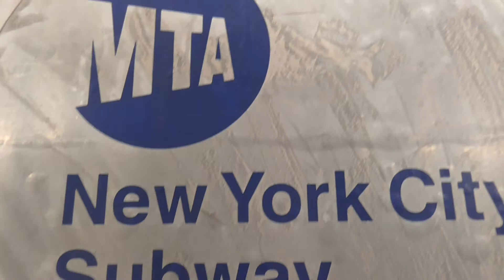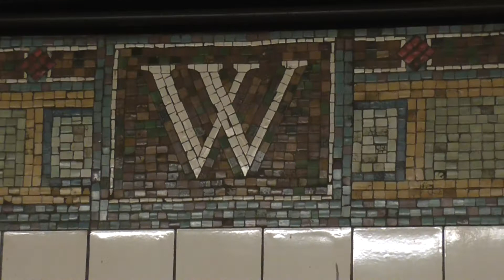R142 : Arrêt à la station Wall Street sur la ligne 2 du métro de New York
Arrêt d'une rame R142 à la station Wall Street sur la ligne 2 du métro de New York .
Metro ligne 2 : Wakefield - Flatbysh Avenue Brooklyn College .
Réseau MTA  Metropolitan Transportation Authority .
Septembre 2018 .
R142  2 Train at Wall Street Station .